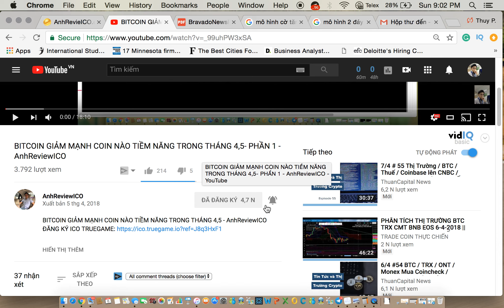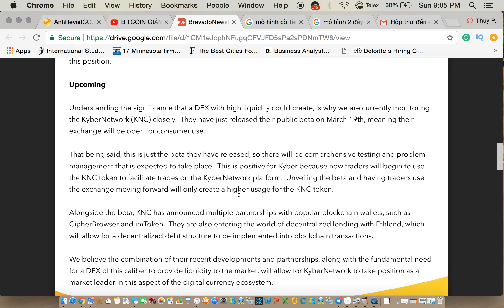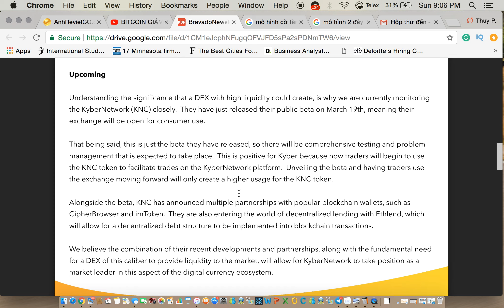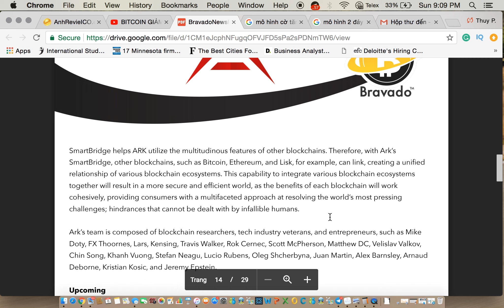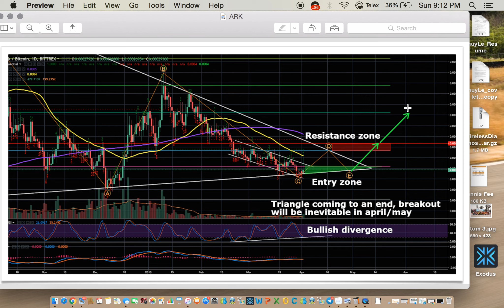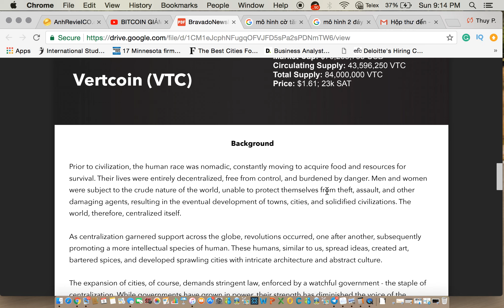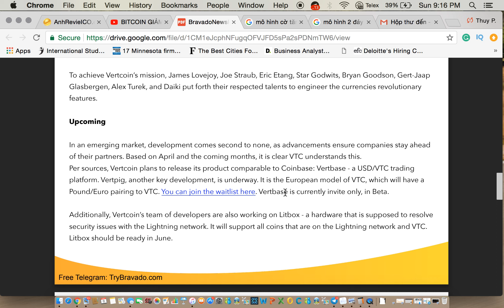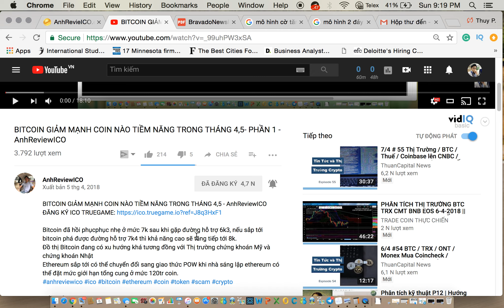#92 - BITCOIN GIẢM MẠNH COIN NÀO TIỀM NĂNG TRONG THÁNG 4,5 - PHẦN 2 - AnhReviewICO